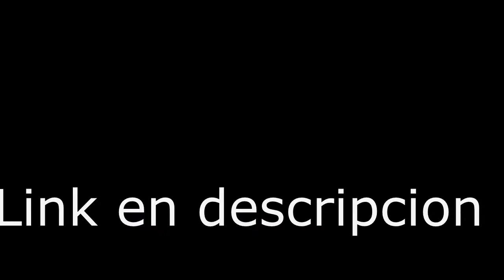El mejor minijuego de fortnite modo creativo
Hola chicos y chicas bienvenidos a mi canal espero que os lo paséis muy bien.

QYG1Q2

Activar campanita🔔

Ventajas de ser donador:
-promocion del canal
-añadirnos en la PS4
-ser moderador del canal
-jugar con nosotros fuera de cámara
-Que eres el mejor :)
Top donadores:

Maneras de contactar con nosotros:
-discord (por aquí podréis hablar y jugar entre vosotros)